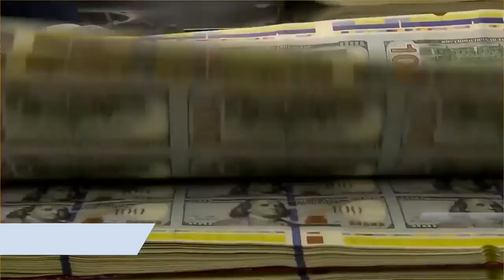OTR: State Senate president discusses need for tax reform in Mass.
Karen Spilka also addresses the abrupt departure of Transportation Secretary Gina Fiandaca and Diana DiZoglio's continued push to audit the Massachusetts Legislature.